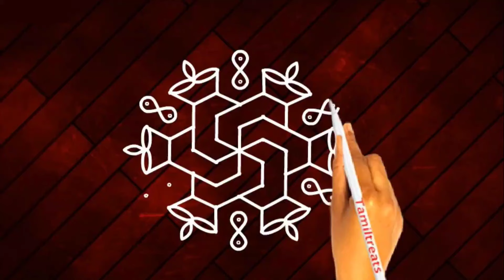Trending Diwali 2024 Rangoli Designs collection, Kolam, Deepavali Muggulu